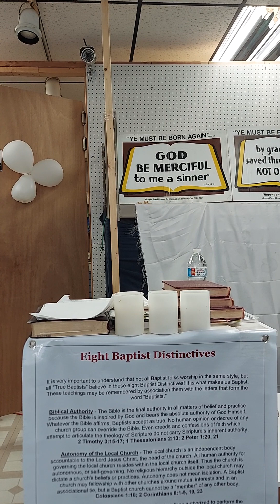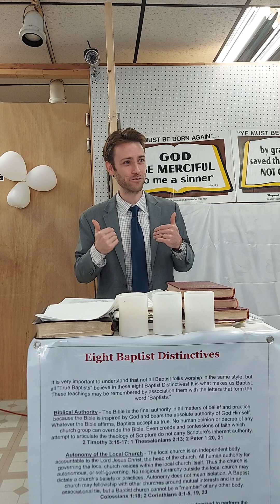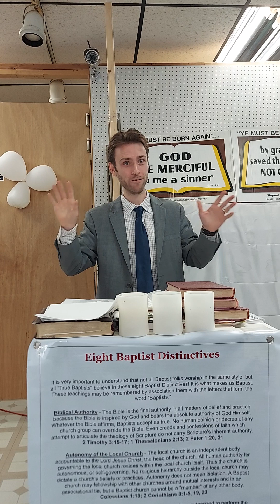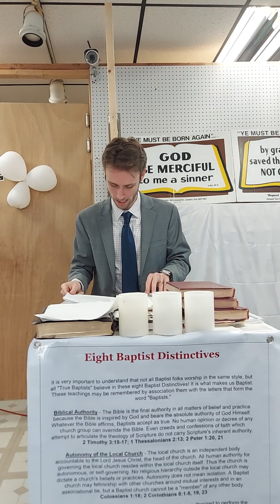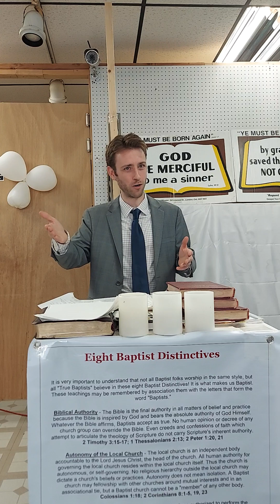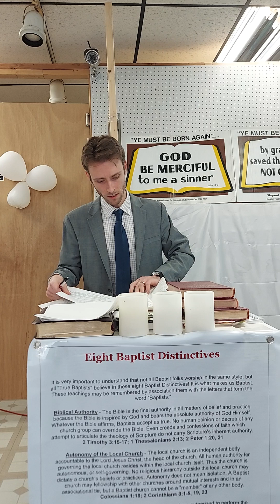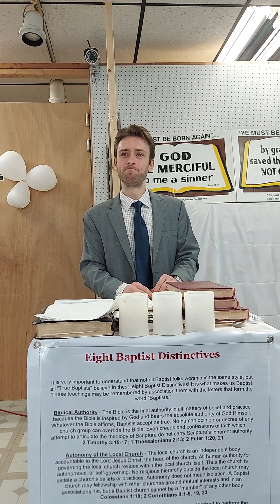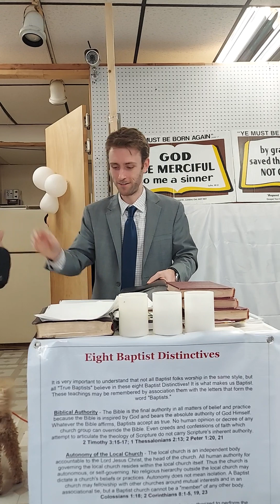Using Reason to Understand God's Truth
by Bro Ben Purcell
Sunday Morning Service
3/26/23